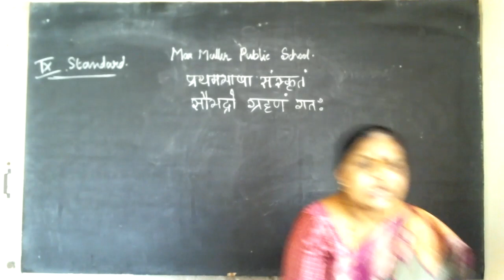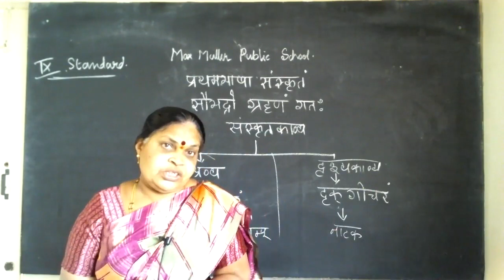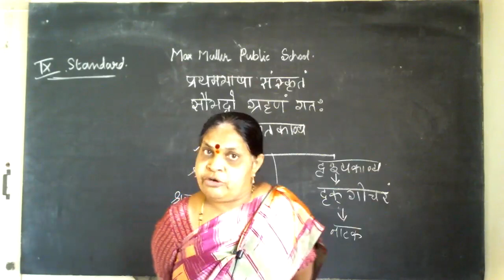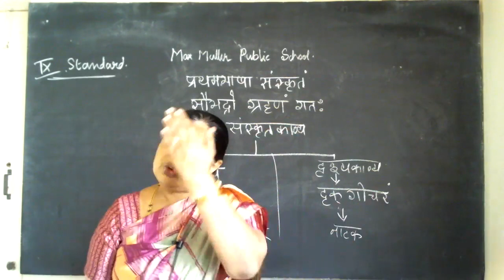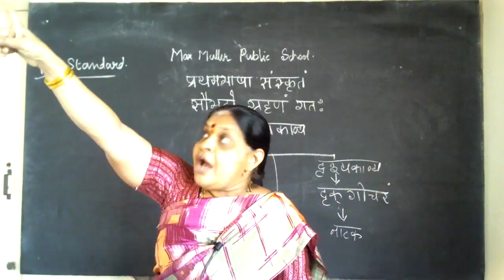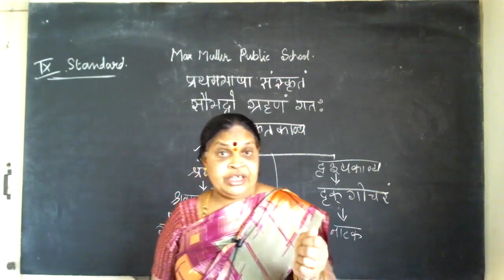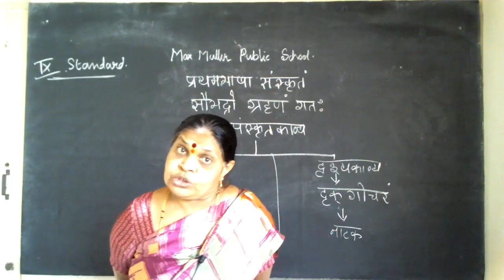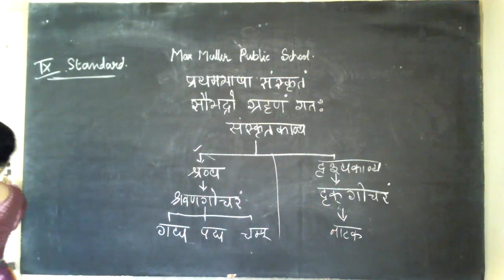9th Sanskrit 18.01.2022